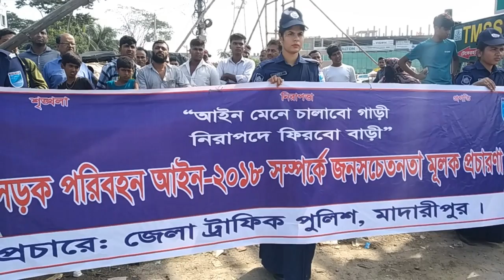রাস্তায় বসে মোটরসাইকেল চালক দের যা বললো মাদারীপুরের পুলিশ সুপার।। Madaripur ।। Setu Tv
মাদারীপুরের পুলিশ সুপার সড়ক পরিবহন আইন ২০১৮ বাস্তবায়নের লক্ষ্যে বিভিন্ন কর্মসূচি পালন করে রাজৈরের টেকেরহাট বাসস্ট্যান্ডে  মোটরসাইকেলসহ  চালক দের সচেতন করা হয় ।। Madaripur ।। Setu Tv
Rajoir Madaripur, এ সময় পুলিশ সুপার বলেন আমাদের জরিপানা নয় সচেতন করাই মূল লক্ষ্য Rajoir Takerhat